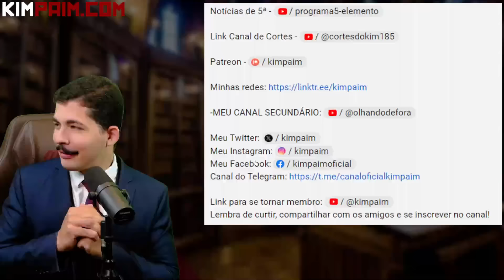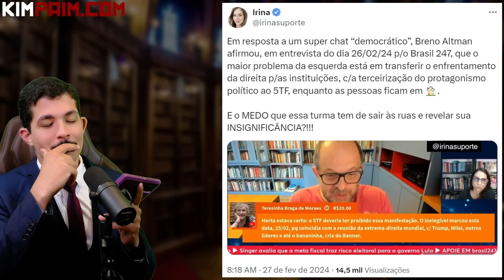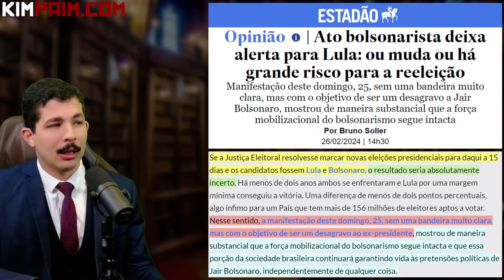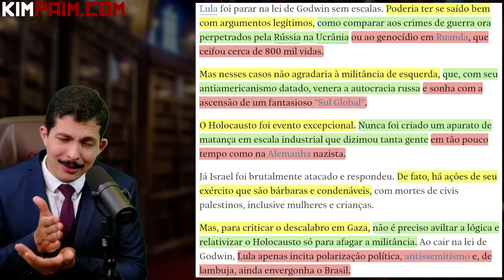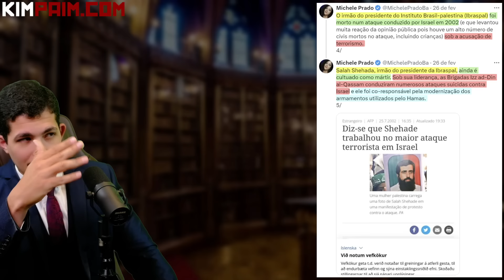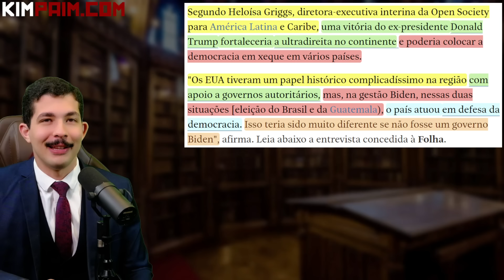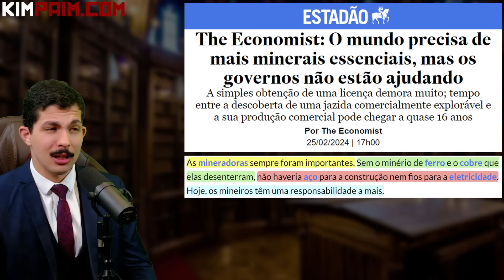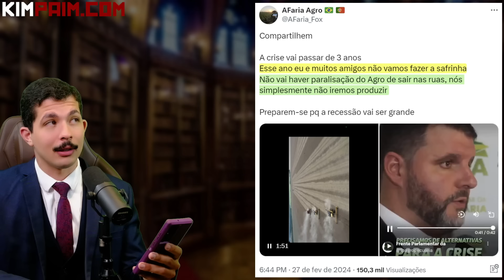Bolsonaro REVELA Bastidor + Lula DERRETE e Tem PROBLEMAS Seríssimos + SOROS Preocupado com FUTURO.